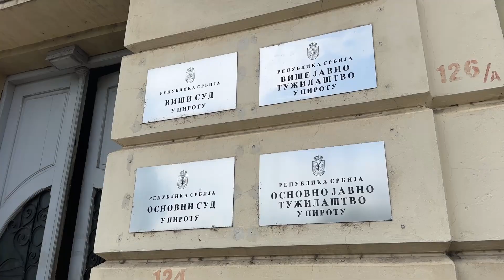Pravda dostupna svima - projekat Osnovnog suda Pirot, Foruma sudija Srbije, USAID-a...